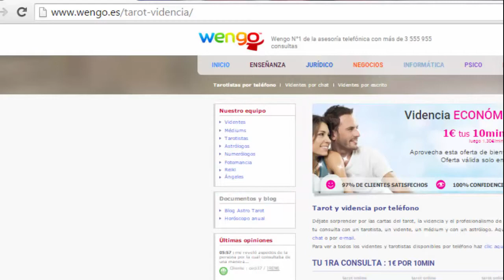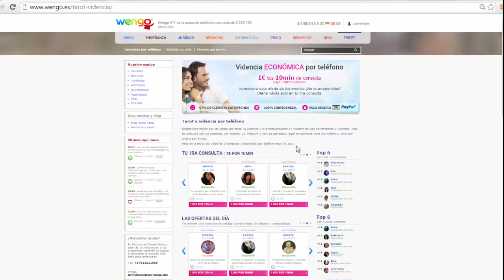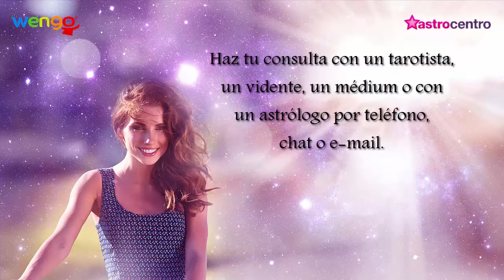¿Cómo escoger a un tarotista? - Wengo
Wengo es N°1 en la asesoría telefónica. Déjate sorprender por las cartas del tarot, la videncia, la astrología y el profesionalismo de nuestro equipo de tarotistas y videntes.